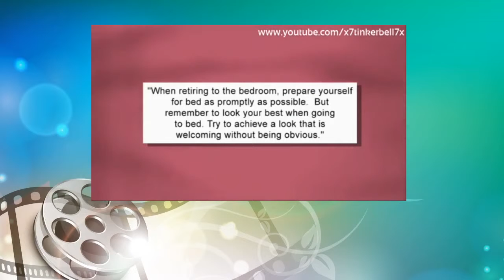Loose Women│How Much Effort Do You Put In To Your Pre-Bed Preparation?│30th March 2010